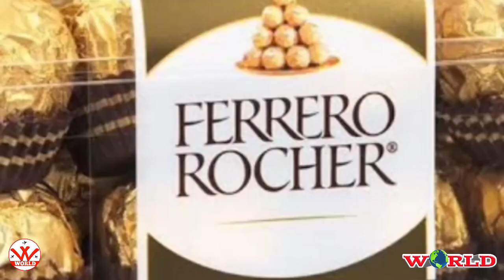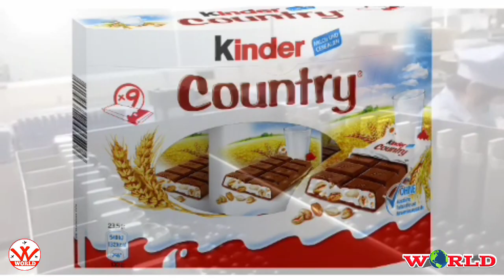Ferrero | फेरेरो | chocolate company success story | History Ferrero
Ferrero SpA  is an Italianmanufacturer of branded chocolate and confectionery products and it is the second biggest chocolate producer and confectionery company in the world.It was founded in 1946 in Alba, Piedmont, Italy, by Pietro Ferrero, a confectioner and small-time pastry maker who laid the groundwork for Nutellaand famously added hazelnut to save money on chocolate.

This channel is used to increase your knowledge and information on important topics of the world. Information is important for everyone. Which increases your knowledge.